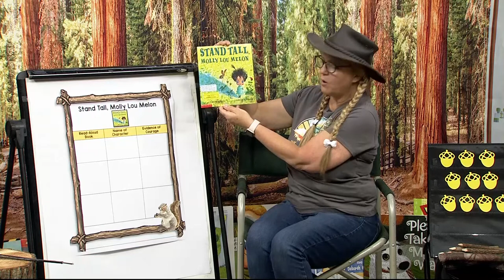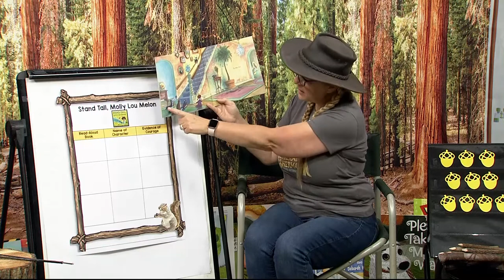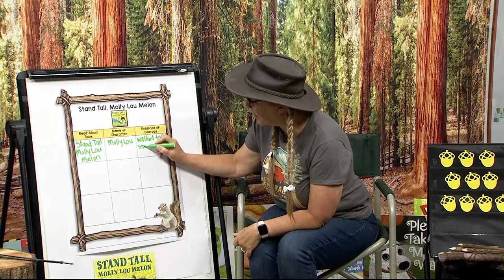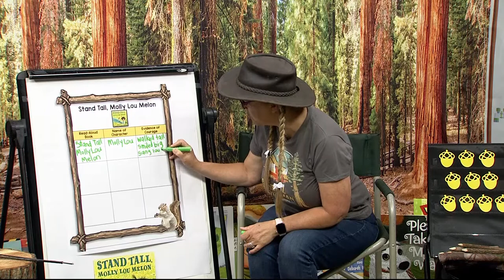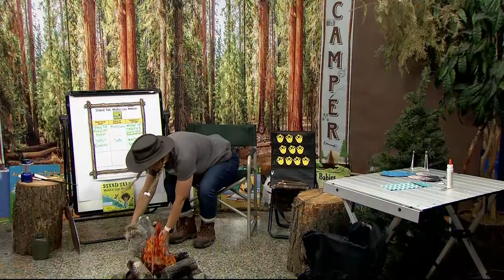K-2-413: Stand Tall, Molly Lou Melon by Patty Lovell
It's time to Stand Tall, Molly Lou Melon. Join Mrs. Hammack for the inspiring story about Molly Lou Melon from author Patty Lovell on Reading Explorers.